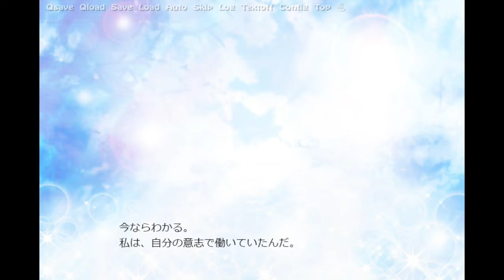【温泉彼氏 #6】センセ★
いずみちゃんがこれ以上過労で倒れないように―。
頼んだよ、センセ★ー。
硫黄END、仕事と癒しのENDです。

★ゲームについて★
ふりーむ　温泉彼氏　リメイク版（Windows版）
↑無料なので是非プレイしてみてください！